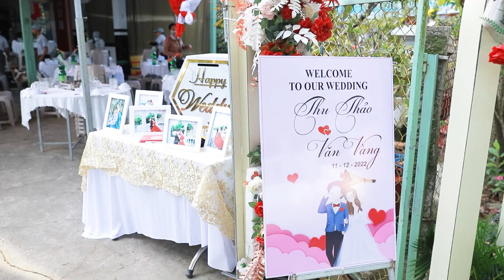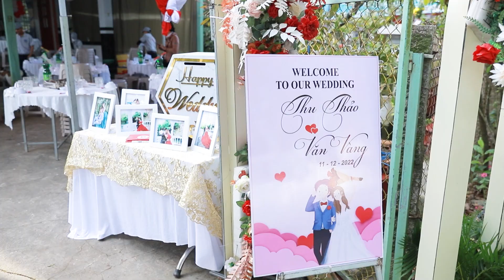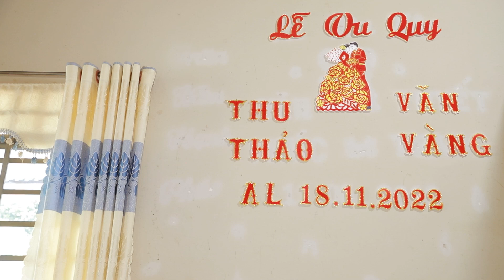Lễ Vu Quy Thu Thao Van Vang 2022